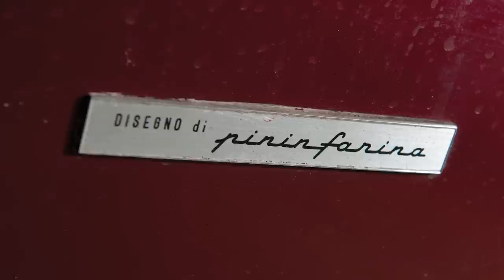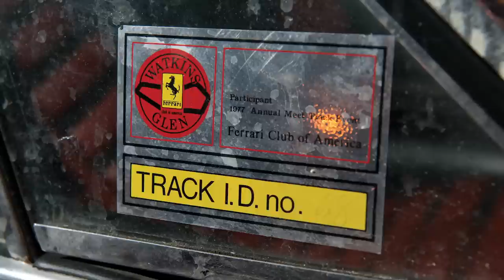Amelia Island 2015: The 'Disco Daytona' story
Every big city has its legends, and among the car guys who gather at bars after work and in suburban garages, those legends spread like wildfire. The single-owner Corvette still in the widow’s carport. The Duesenberg still in the original family’s carriage house. Most of those are, of course, just fun rumors.

On the other hand, urban legends are sometimes true.

Owner Patrick Sinn talks about the life-changing event that forced the long-term storage of his beloved 1971 Ferrari 365 GTB/4 Daytona Berlinetta by Scaglietti.